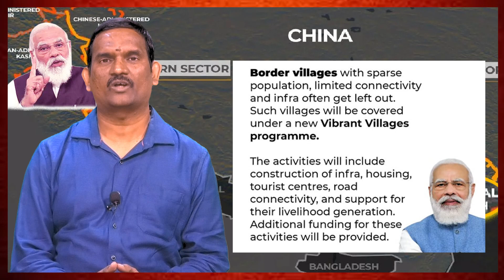నరేంద్రమోదీ స్కెచ్ చూస్తే గూస్ బంప్స్ రావాల్సిందే || Visram TV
Visram TV is a good platform for video content.
Please subscirbe our channel